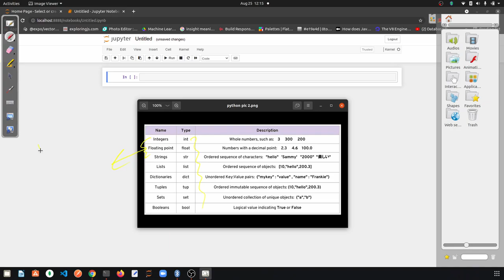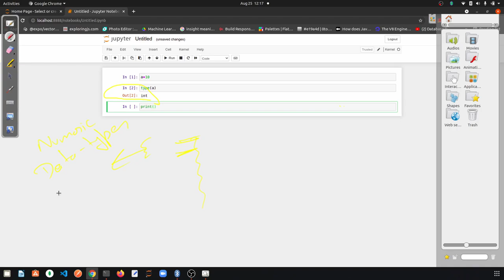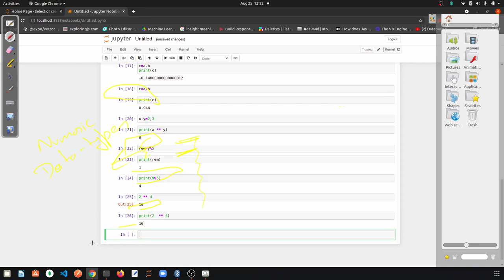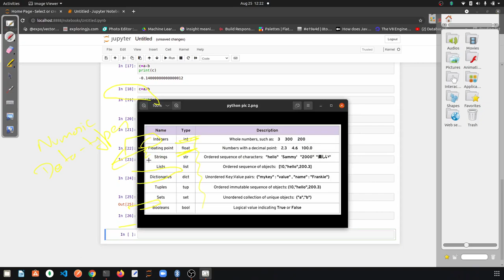Python for cbse from basics - in Hindi. Part -5 : Numeric data types in Python?